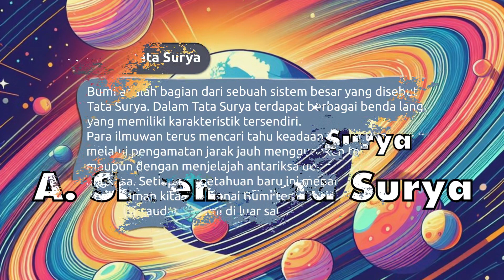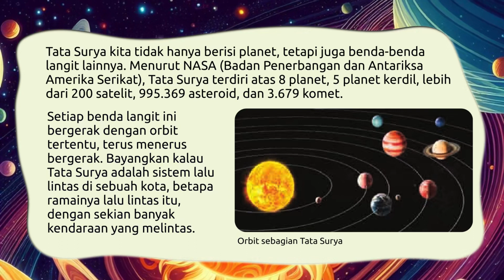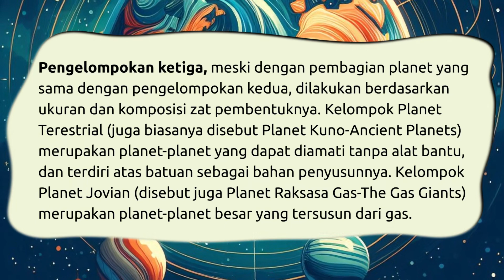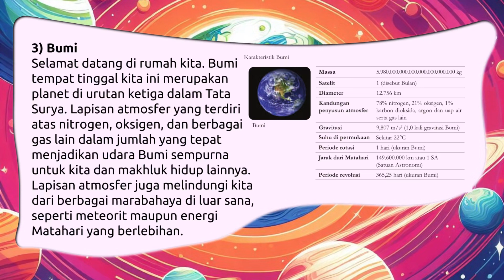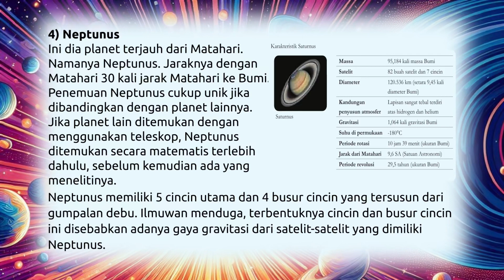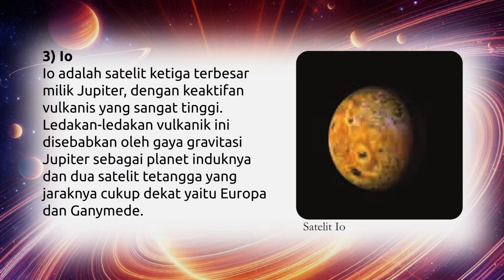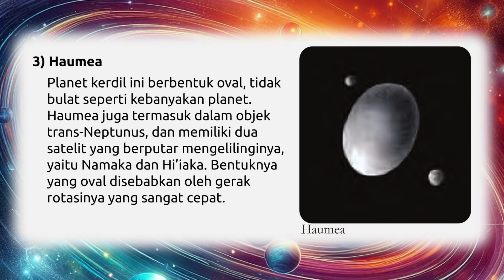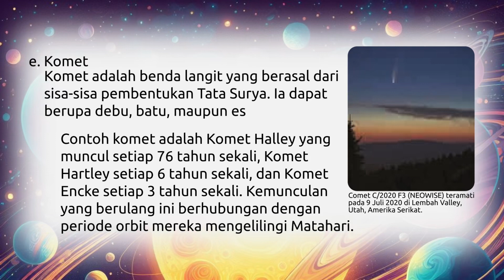BAB 7 Bumi dan Tata Surya | A. Sistem Tata Surya (IPA Kelas 7 Kurikulum Medeka)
Bab VII BUMI DAN TATA SURYA
A. Sistem Tata Surya
Delapan Planet dalam Tata Surya
1. Merkurius
2. Venus
3. Bumi
4. Mars
5. Jupiter
6. Saturnus
7. Uranus
8. Neptunus

sumber :
Inabuy, Victoriany. 2021. Ilmu Pengetahuan Alam Untuk SMP Kelas VII. Jakarta: Pusat Kurikulum dan Pembukuan Kementrian Pendidikan, Kebudayaan, Riset, dan Tekonologi.